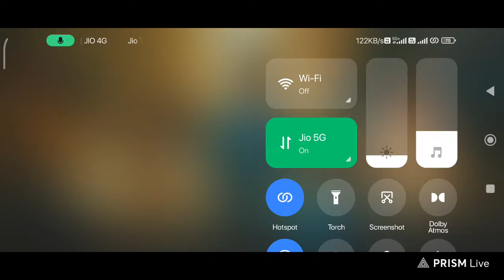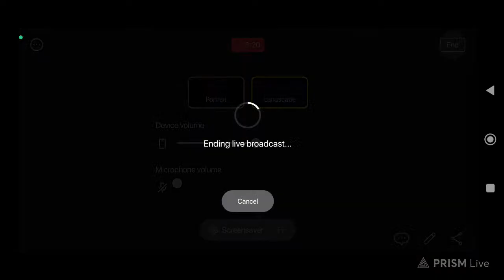Free Fire Live Rush Gameplay